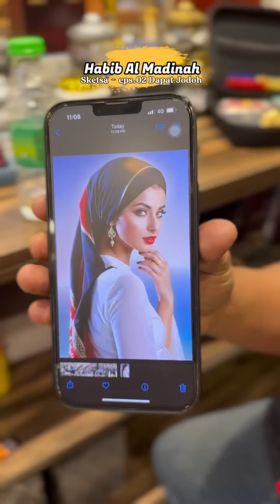Habib ya habib abu lela scam 🙃🙃🙃🥰🥰🥰🥰😎